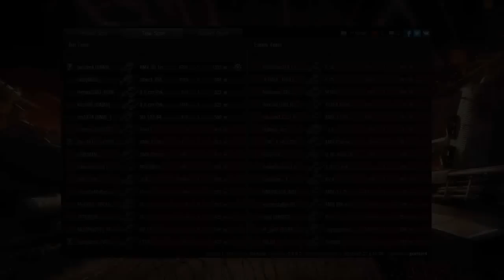► World of Tanks: Skillz - Learn from the best! AMX 30 #2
► Some of the best replays from the most skilled (purple) players in the game. Watch and learn, if you want to improve your game.

Developer: Wargaming.net
Publisher: Wargaming.net